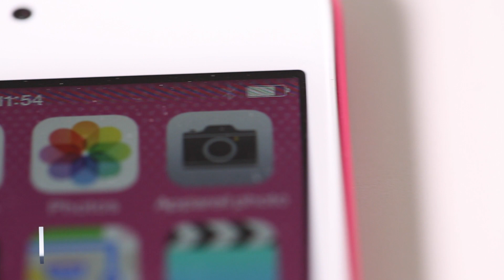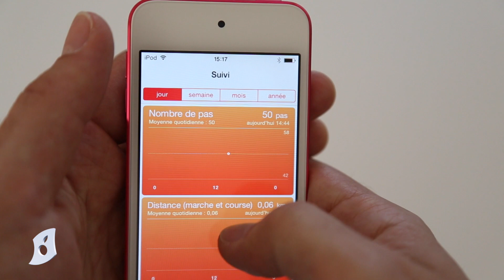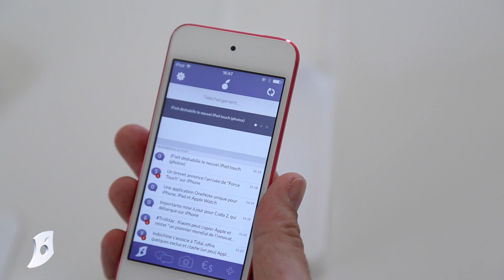iPod Touch 2015 : prise en main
Le nouvel iPod touch est arrivé ce matin à la rédac', en version rose bonbon s'il vous plait ! Petite prise en main en attendant le test complet.